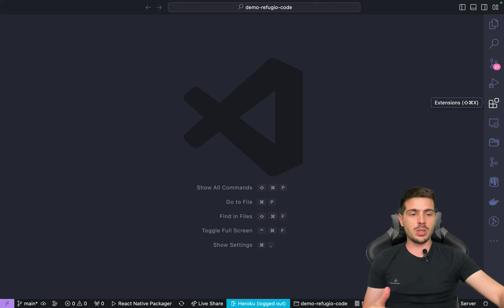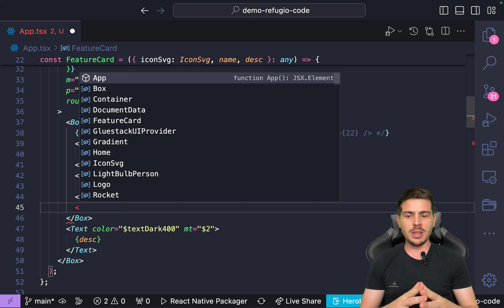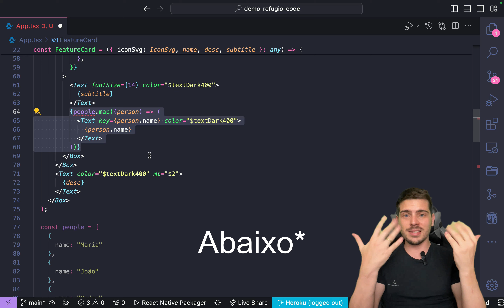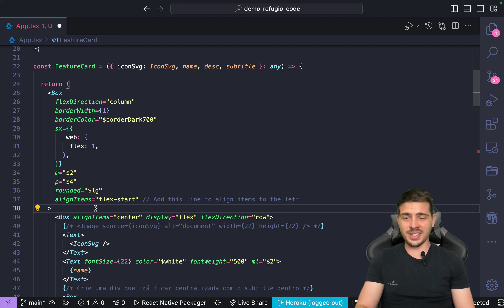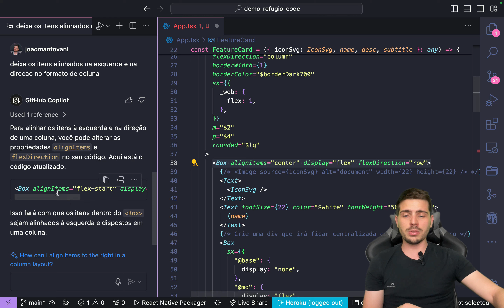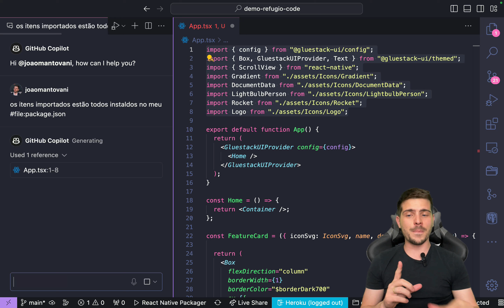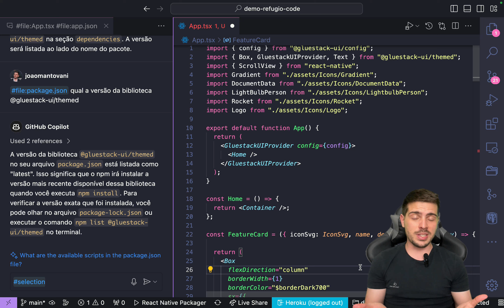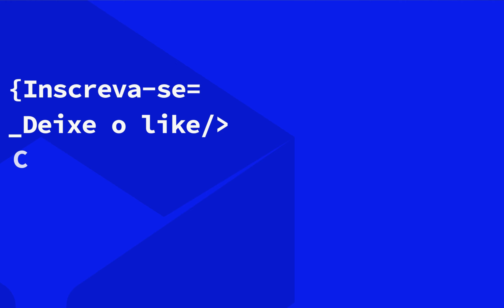Pare agora de usar o chatGPT para programar e comece a utilizar a IA do GitHub Copilot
Aprenda os Truques Essenciais do GitHub Copilot para Maximizar sua Produtividade no VSCode! Descubra como instalar, explorar funcionalidades e desbloquear dicas valiosas para dominar o Copilot e elevar seu desenvolvimento a um novo patamar! Este vídeo abrange desde a instalação no VSCode até dicas avançadas para otimizar sua experiência de codificação.

📚 Capítulos:
00:00 Introdução
00:15 Instalando no VSCode
02:00 Quanto custa e free trial
02:26 O que o Copilot faz?
02:50 Dica 1: Modo de sugestões
04:28 Dica 2: Trigger
07:12 Dica 3: Sugestões não estão aparecendo
08:16 Dica 4: Instruções para criação de código
09:35 Dica 5: Predições baseadas em contexto
13:27 Utilização de comandos
15:30 Copilot chat ✨
17:05 Mudando código com seleção
17:40 Importância do contexto file e
23:10 Chat vs comando
24:10 Comandos disponíveis
25:27 Criando um arquivo de teste com IA
27:02 Conclusão e encerramento

🎶 Créditos da Música (Lofi):
PBdR & Paxkalito & Lucid Keys – Merlot
Provided by Lofi Girl